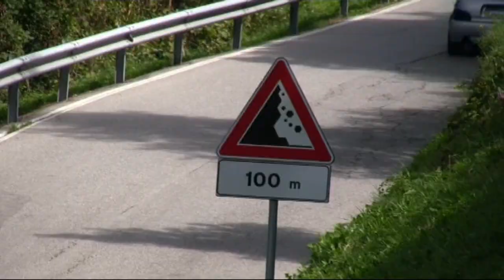ALPE DEL NEVEGAL 2017 DANIEL PAULETTI CITROEN SAXO